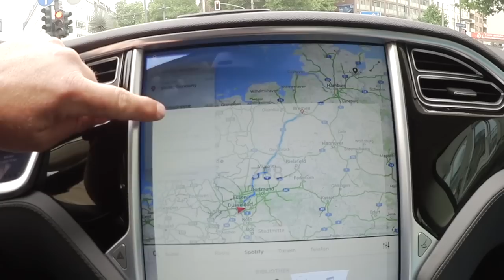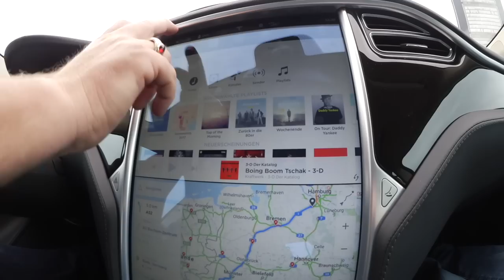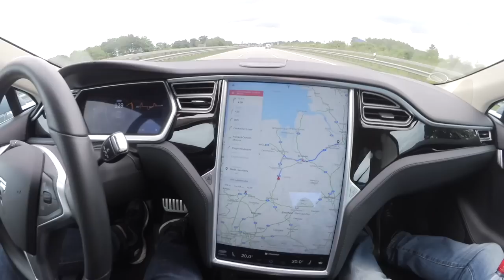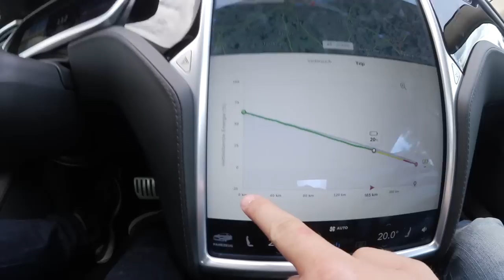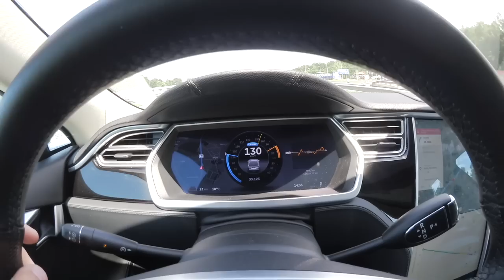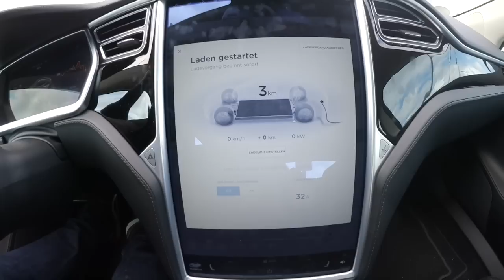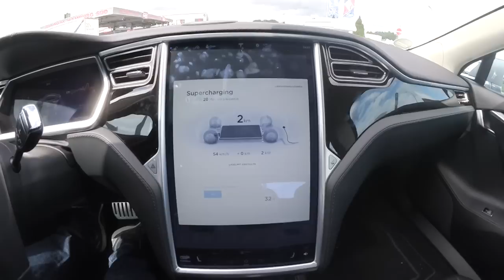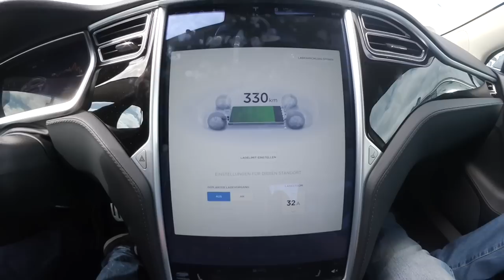Tesla fahren bis der Akku leer ist. Roadtrip gegen die Reichweitenangst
Ove´s Challenge gegen das Tesla Navigationssystem.

Ove benutzt folgende Kameras:

Angebot zu finden.